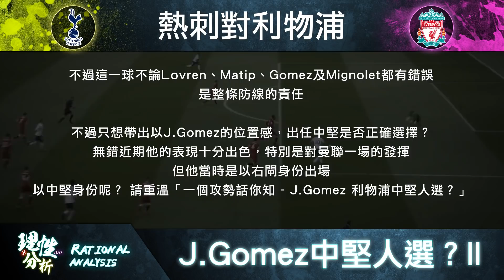一個攻勢話你知 - J.Gomez 利物浦中堅人選? ll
在熱刺對利物浦的比賽當中，Lovren接連犯錯令利物浦大敗
賽後外界盛傳Lovren在利物浦的生涯已完結，並指J.Gomez可取代其中堅位置

但J.Gomez真的是中堅人選嗎？
其實在今場比賽當中，Lovren固然有責任，但J.Gomez亦有責任